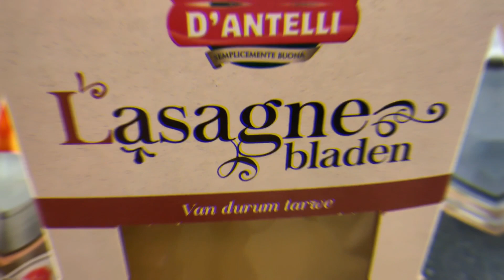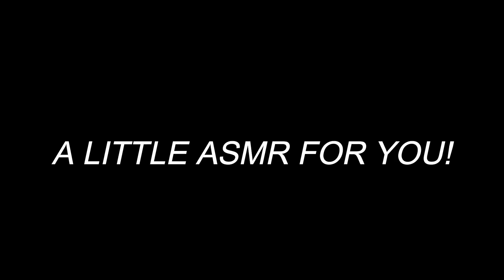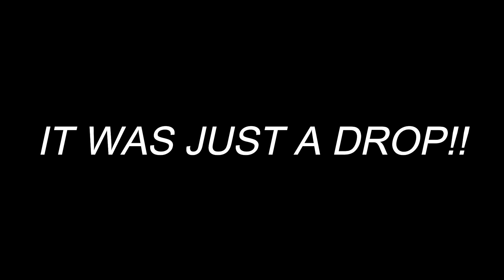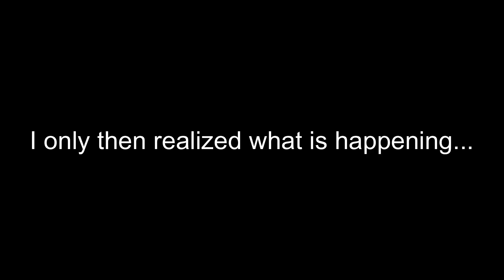SHE'S THE COOK I'M THE SHOW ep 01: Lasagna *vlogmas day 5*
Welcome to our new show!
In this series you'll watch us (us=Anastasia) cooking and showing you recipes that you either know or have an idea about!
We will try to keep it simple as we (we=Anastasia) are at a professional level of cooking. :P
Budget friendly, quick, easy are some of the keywords of this series.

Recipe:
1 kg ground beef or half beef half pork
2 medium onions
250-300 gr tomato sauce (optional: tomato sauce with chopped tomatoes)
Olive oil
Wine (optional)
Salt, pepper, garlic powder, paprika, cinnamon (preferable if you have cinnamon sticks)
Turmeric (optional)
Water (depends on the boiling process and the heat)

Lasagne (depends on the oven pan on how many you will need)
Shredded cheese (whichever kind)
150- 200 ml Heavy cream